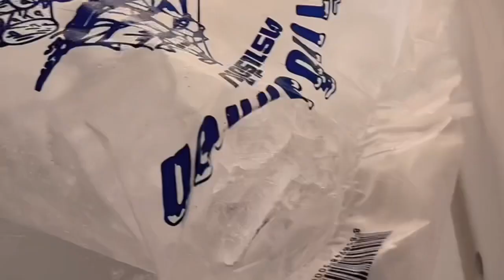👵🏻🍊 Mini Vlog! Teack3, Make orange juice with Grandma 👵🏻🍊